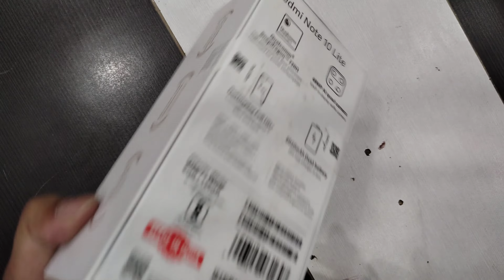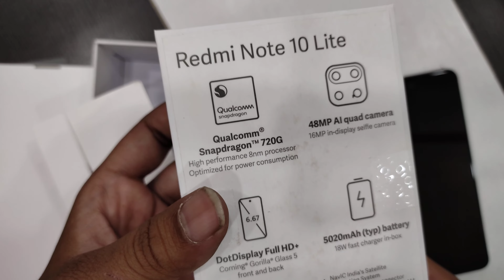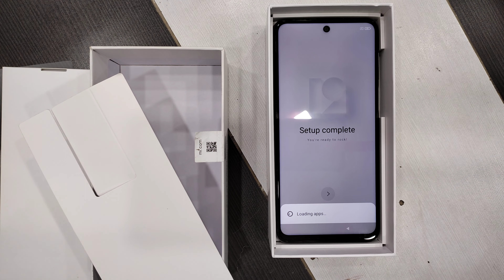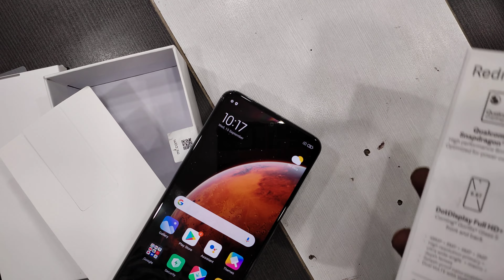REDMI NOTE 10 LITE